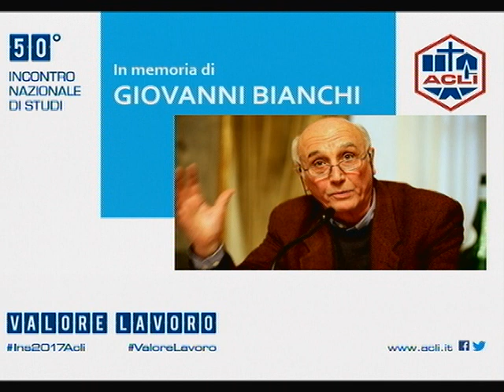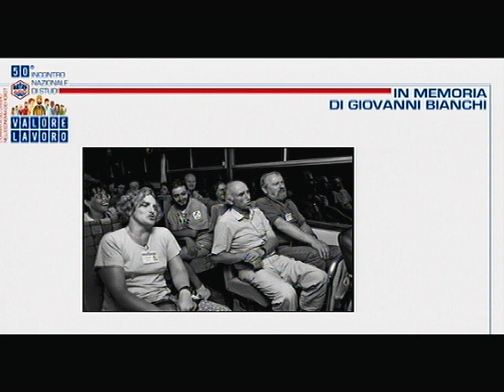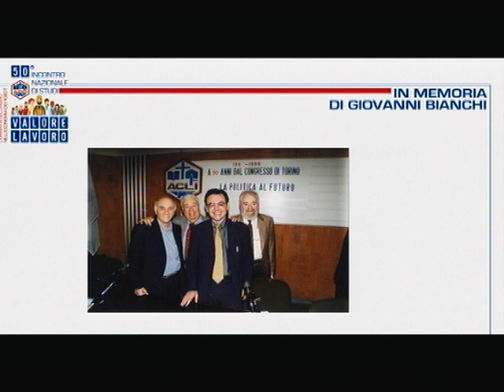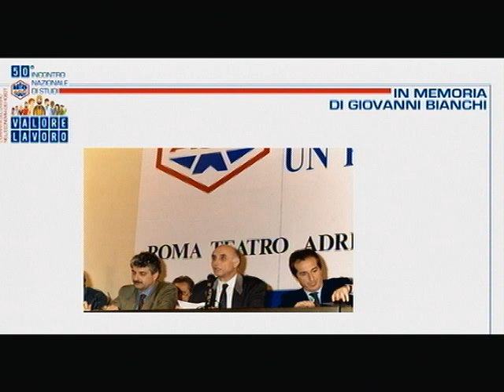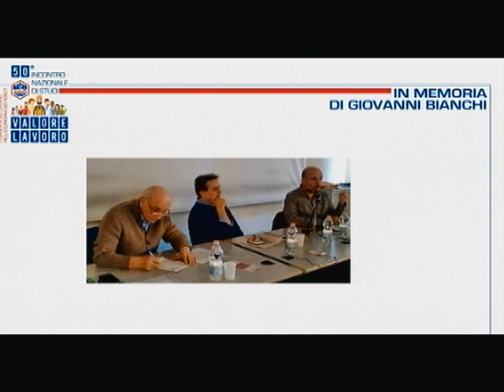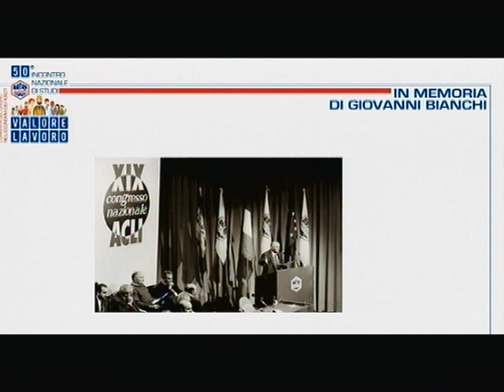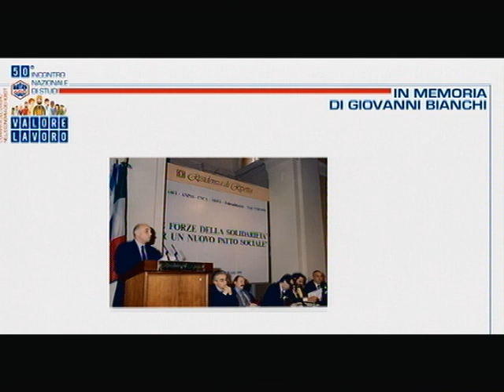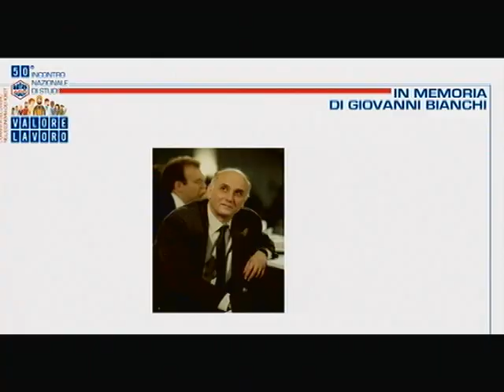Incontro di studi 2017 - In memoria di Bianchi (parte 1)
50° Incontro nazionale di studi "Valore lavoro"
15 settembre 2017
Dialogo tra Franco Passuello e Renzo Salvi
Coordina Lorenzo Gaiani